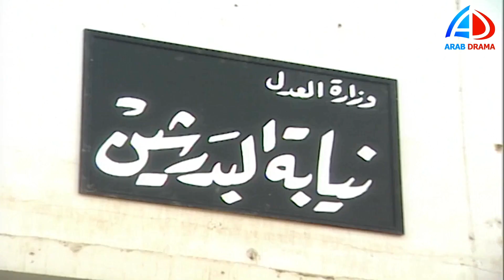حطت راسها برأس المجرم لحد ماقرر يخلص عليها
ملك روحي